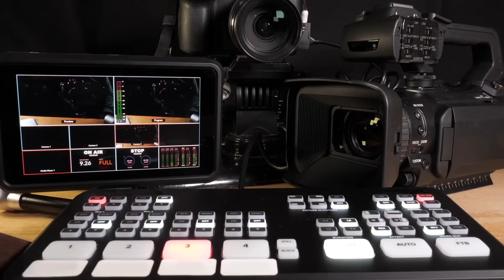BTS Fake Love Reaction – BTS Reaction – Rock Producer Reacts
BTS Fake Love Reaction

In this video I react to Fake Love by BTS for the first time as well as give my thoughts on BTS as a musician. What do you think of my Fake Love by BTS reaction?

00:00 Intro
01:37 BTS Fake Love Reaction
16:46 Final Thoughts – BTS Reaction

Musicians - Download My Free Music Strategy Guide and Book

ABOUT BLAKE MAKES MUSIC

Blake is a music producer and singer-songwriter that hosts a live podcast geared to helping musicians and producers navigate their music career in a really grounded way. Blake started his career at the age of 15, writing and performing music in bands, and was offered his first publishing contract at the age of 17 years old. While playing around the state of Texas as a singer-songwriter, Blake ventured into producing albums for local bands in his hometown of Houston, Texas. He quickly established a reputation of becoming the 'go-to' producer for his signature vintage-retro sound. He began mentoring the artists and bands that he worked with, helping align their careers with their goals. As the internet began shaping the music landscape with streaming, Blake then shifted his career into digital marketing strategies and online artist development. In 2017 he was then hired to run the Music Career Development department of the Los Angeles Film School. After separating with the college in 2022 due creative differences, Blake moved to Gruene, Texas and started his own podcast and music development system aimed to mentor young musicians. He also wrote a book encompassing his entire music system's strategy guide. You can grab a free digital copy of his book